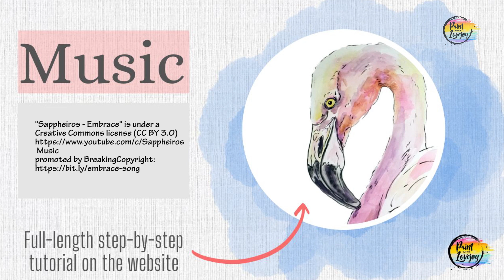Watercolor Club: Puffin (Music Only) promo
Watercolor Club Promo: Puffin
Perfect for beginners to get comfortable with watercolors while exploring color and value.
Step by step - narrated real-time tutorial

Photo reference
Photo by Deepak Nautiyal on Unsplash

Traceable
Purchase individually:

Draw freehand - pause video at end of the outline

Mail: Lovejoy Creations
3555 Rosecrans St
ste 114-102

Human Factor
This video was in fact produced by a human. I try to catch spelling and grammar errors. Yet things are not perfect and some efforts are still uncomfortable, like being in front of the camera. You will notice the quality and efficiency increase as I get more comfortable with the process. Just like starting painting, you have to step out of your comfort zone to grow. I am stepping out of my comfort zone by producing this channel.  I do enjoy the process and see how things are evolving in my creative world, Thanks for being a part of it!  THANKS FOR BEING YOU!

In this video Lovejoy from “Paint with Lovejoy” & “Lovejoy Creations" shares the easiest painting for a first-time painter to try.  She will explain the supplies you will need, how to mix & blend acrylic paint, and how to paint a palm tree. This is everything a beginner painter needs to know to get started painting

Legal & Copyright Usage
The artwork is the property of Lovejoy Creations and “Paint with Lovejoy”. and is intended for the personal enjoyment of the student. Did you sell a painting of my original design via private sale? Congratulations, keep on painting

For commercial use or licensing in the painting party, social painting, or other venues; please email for a limited use license
If you’d like to share our tutorial/original painting design with a  non-profit group, do get in touch.

If your paintings of my original design are offered for sale in a retail setting of any kind, please attribute Original design by Lovejoy,